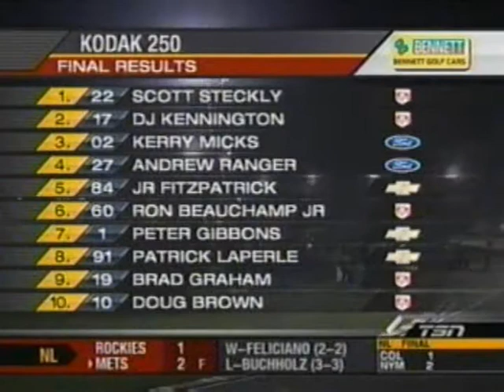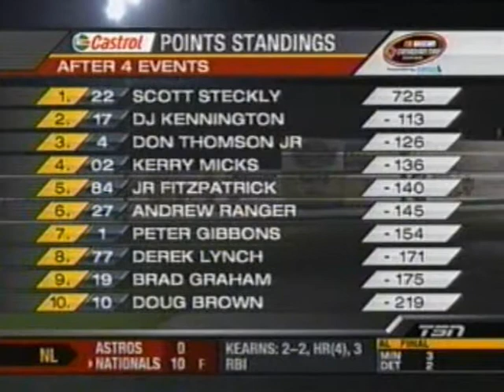2008 Kodak 250 - PART 7/7 (Finish/Post Race)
The final part to the 2008 Kodak 250 Canadian Tire Series race from St.Eustache Quebec.

Scott Steckly contiunes his dominance of the 2008 season with yet another victory!